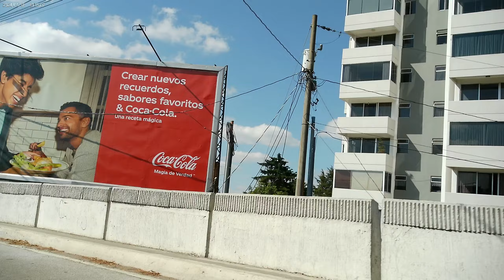VISITANDO LA PLAZA DE LA CONSTITUCIÓN GUATEMALA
En la plaza de la Constitución Guatemala, y viendo el Palacio Nacional, con el nuevo presidente Bernardo Arevalo 2,024